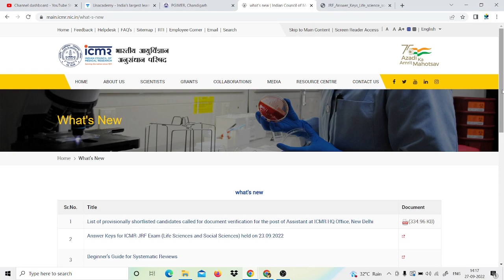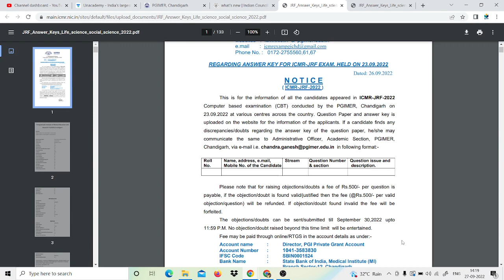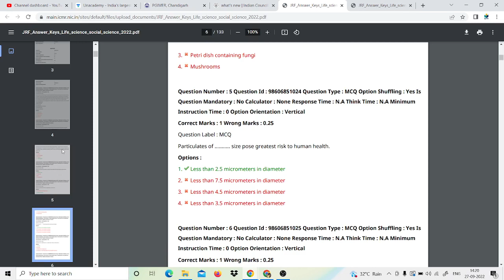ICMR JRF 2022 ANSWER KEY RELEASED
TOPIC: ICMR JRF 2022 ANSWER KEY RELEASED
🧪Another channel (Science Kaksha)  for Basics -

GATE LIFESCIENCE
GATE Biotechnology
ICMR JRF